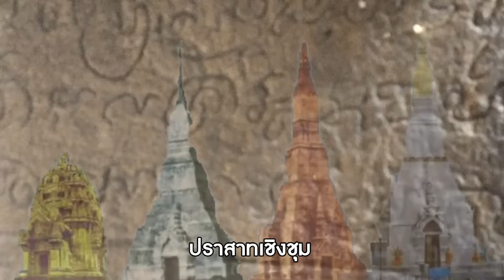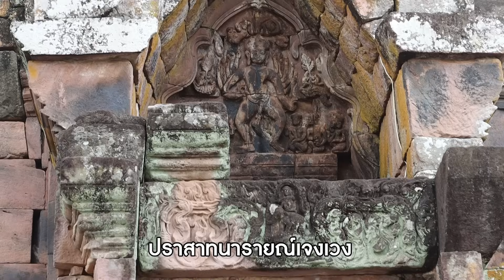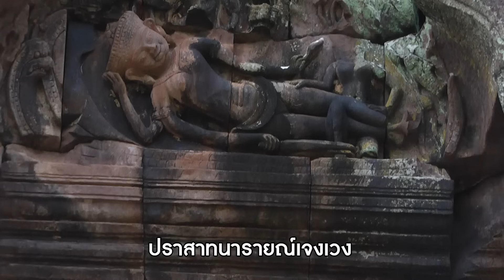ปฏิบัติการถอดรหัส..เทวรูปพระศิวะ เมืองหนองหารสกลนคร